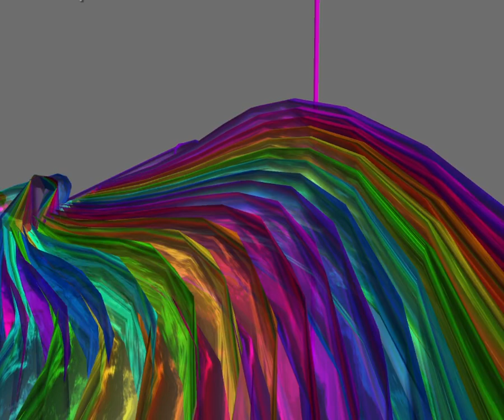zz OUTTAKES Archived mixed stuff 2024 01 22 09 14 11